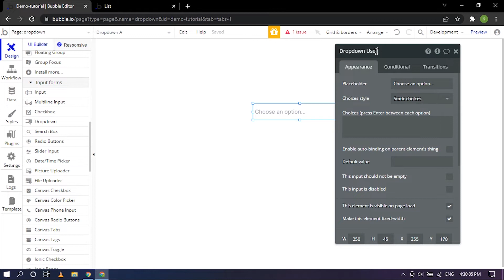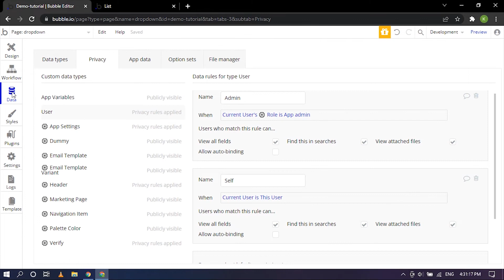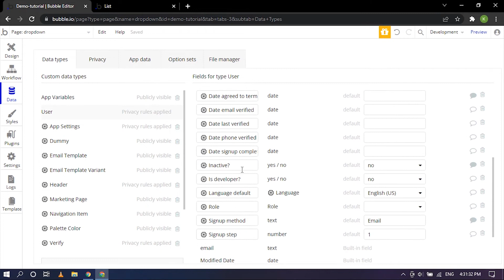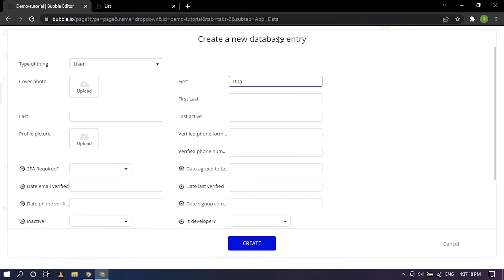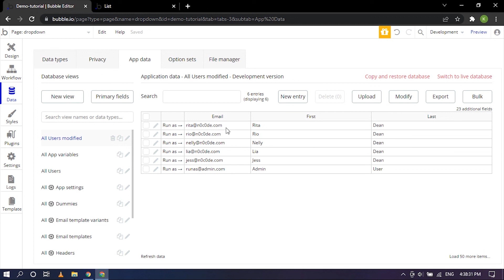How to display a list of users in bubble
In this video, you will learn how to connect the database to the dropdown to select data when the app the previewed dynamically.